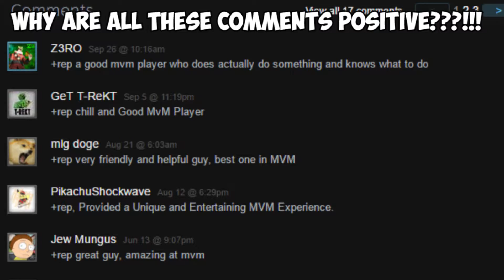TF2: MVM with a Grain of Salt | Team Fortress 2 [RANT]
I was just more aggravated with the fact that this guy was doing this just because he could. Sure we could of left, but we thought he was going to leave first. Why should I leave the game if this guy decided to act like this. MVM is suppose to be fun for everyone. Not fun for one person, which they would freak out if nothing goes right. Why does this person get to act like this? Is it because he's an "expert" in MVM? Sometimes if you want to get something fro the MVM tour you won't be able to because you could be kicked from not having enough tours done. I don't see why these people get to set the standard on what's okay and what's not okay. In MVM, we're there for the same reason. To have fun and get the tour done. Sadly though, these people get more noticed then the actual good in the TF2 community. There are plenty of really nice people in the TF2 community, but they go unnoticed by the people who act in this rude manner. The good ones should be more recognized. It always feels good when these guys are setting an good example in the TF2 community. The main thing I want done is something from Valve that would hopefully end this standard we have on MVM. it's not good for the TF2 community and it's not good for people who are just starting the their MVM tours. It took me a full year to get the courage to try Two Cities and I was kicked when I first tried it because I didn't have any tours done in Two Cities. Again as I said in the video, I'm not an expert in MVM. I don't even have the right to tell you anything. I just wanted to let the community know that this is happening and for the people who do this to improved themselves.